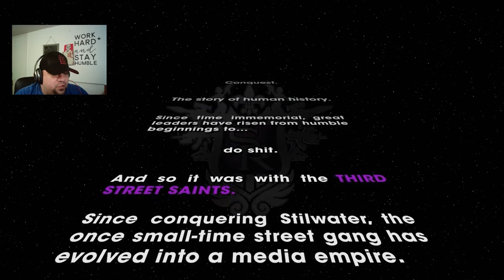John Plays Saints Row: The Third | Part 1 | Let's Play!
Welcome to John Plays Saints Row: The Third!  Watch the Boss, Johnny Gat, Shaundi and Josh Birk rob a bank in this episode.  Josh is looking for his inspiration in the upcoming Saints movie!  Things go very wrong and Josh tucks tail and runs out of the bank.  The Syndicate takes all of the Saint's assets in Steelport so they have to start from the bottom, queue the music!

If you are interested in growing your channel, check out SlugPromotions!

Use code RAGE and you will get extra exposure to your channel!